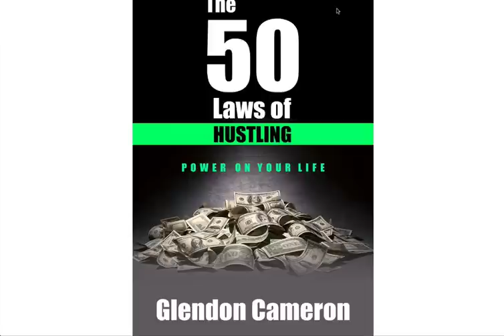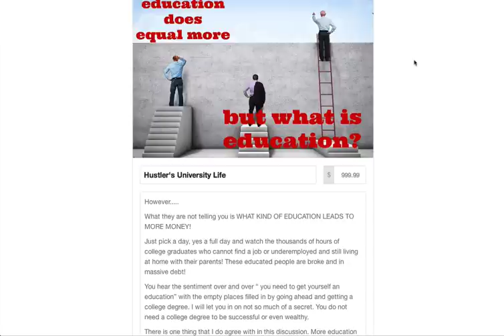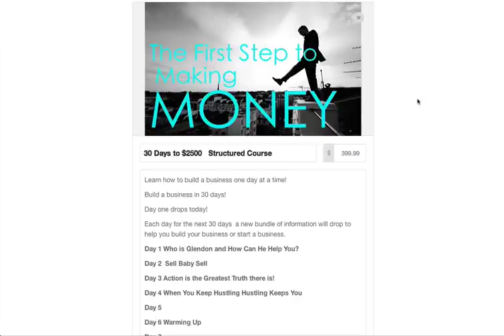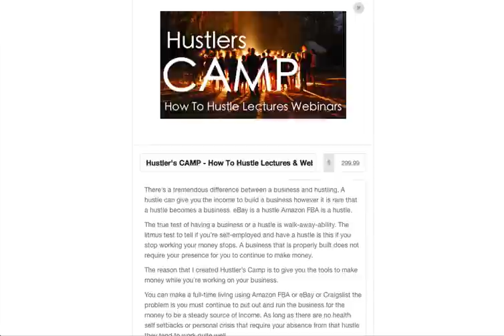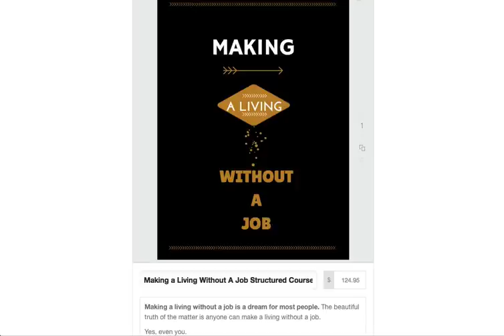How 30 Days to $2500 Can Help You